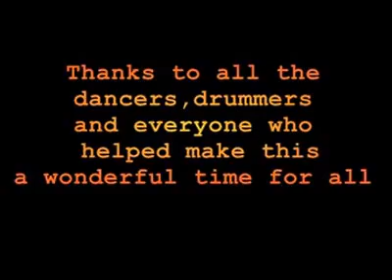2nd annual Indian festival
2nd Annual  Indian Festival
Blue Ridge, GA